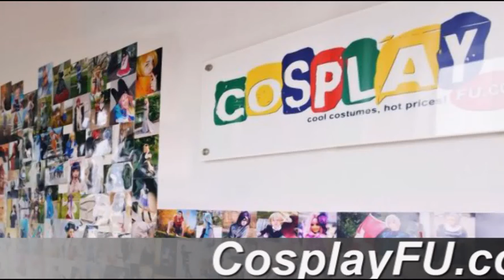Chizuru Yukimura Costume from Hakuouki Cosplay